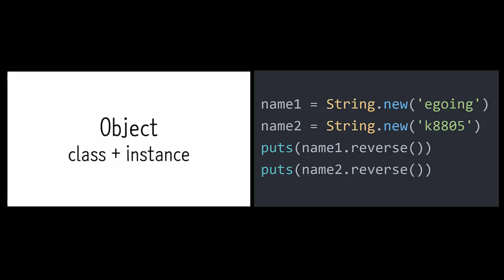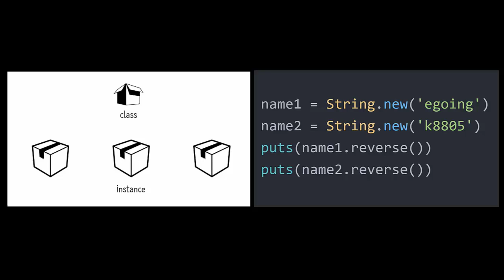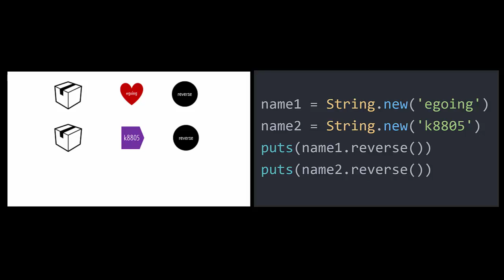Python & Ruby - 객체 지향 프로그래밍 4 : 개념